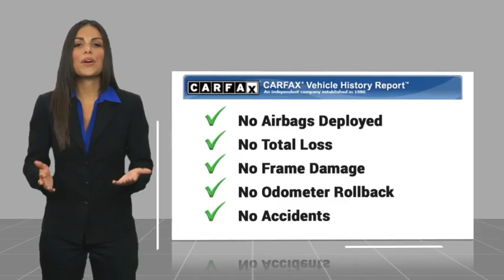2024 Ford F-150 HEMET BEAUMONT MENIFEE PERRIS LAKE ELSINORE MURRIETA F24749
2024 Ford F-150 XL